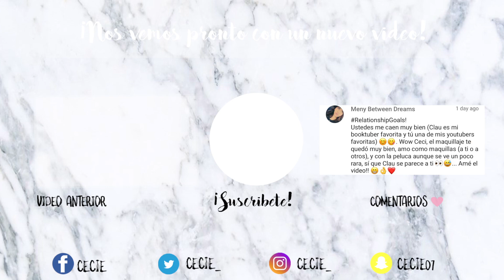ROPA CHINA: LO QUE PEDÍ VS LO QUE RECIBÍ | Cecie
▼ABRIR▼

Si lees esto, eres un amor por llegar hasta aquí, nos vemos pronto con un nuevo video :)!